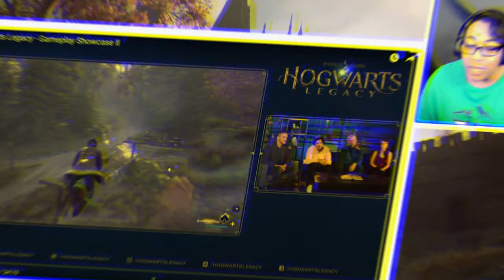HOGWARTS LEGACY SHOWCASE BREAKDOWN PART 1: EVERYTHING YOU NEED TO KNOW [ BROOM FLIGHT AND THE MAP ]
OMG, I can't believe ALL of the amazing goodies in this showcase and we must discuss!!

Join Game Director Alan Tew, Systems Designer Mekenzy Toner, Community Manager Chandler Wood, and special guest Community Host Ben Snow in this all-new look at HogwartsLegacy.

In this gameplay showcase, our hosts will take you through a new look at broom flight and traversal, advanced combat, and an introduction to the Room of Requirement.

Learn more about Cannabis industry and Social Equity Owners & Workers Association (“SEOWA"“) by visiting

P.S.
Did you know that the Endocannabinoid System regulates the body’s immune system? If you want a strong immune system you need to feed your Endocannabinoid System with Oxzgen CBD. Don’t be afraid, be smart and help yourself naturally. for more information go